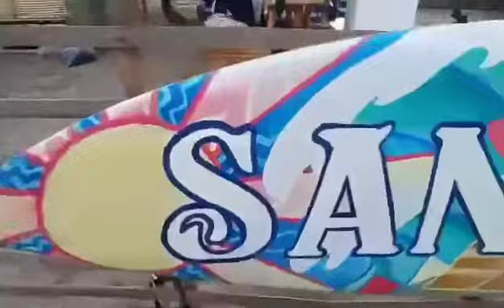Introducing my best buddy XANDER shih tzu, with RV persian cat. Quality time with the Groomer Mark